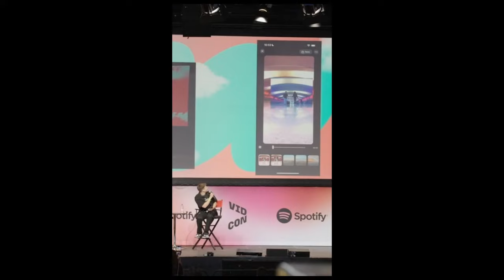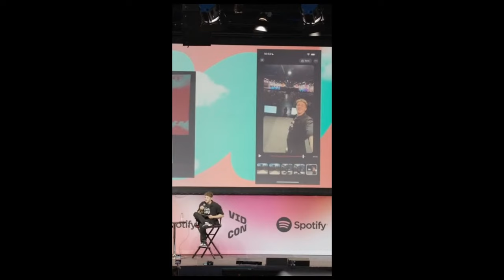Videoleap Creator Panel | Charli D'Amelio x Brandon B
Charli “reigning queen of TikTok” D’Amelio (@CharlidAmelio) and legendary VFX wizard Brandon Baum (@heyBrandonB) met for a 1 on 1 at VidCon. This is a conversation you won’t want to miss… ⁠👑🪄⁠
We’ll be exploring what’s really needed to make it as a professional creator - as well as spilling some of the very best tips and tricks for Videoleap 🤫⁠

Discover how easy it is to get creative with video. Whether you want to make fun and fast travel videos, artistic and funky clips, or simply share memories and moments with friends, Videoleap video editor is the breakthrough video editing app just for you. Pros will take advantage of powerful high-end editing features, while those who want to learn video editing will have fun cutting and combining video clips simply, intuitively – from whenever, wherever! There’s no end to the possibilities when you can mix videos and images together to create double exposures and artistic looks, and use other layer-based editing – adding videos, effects, text and images. You can also customize video layers with transformation, masking, and blending modes.

 Start creating amazing videos on iPhone today!